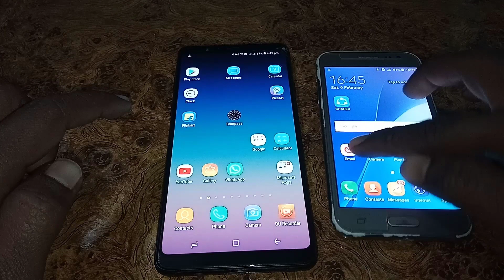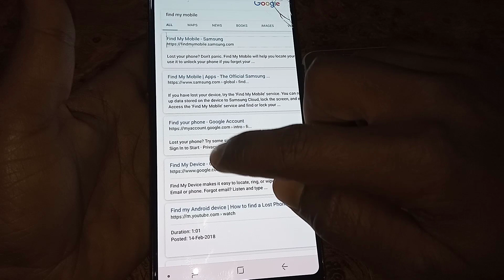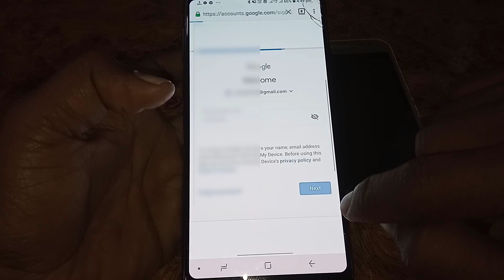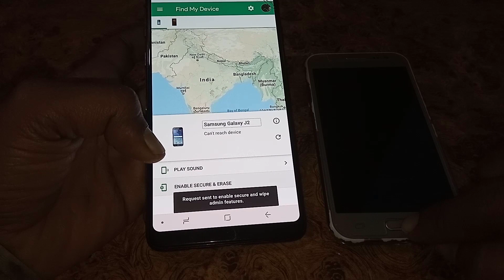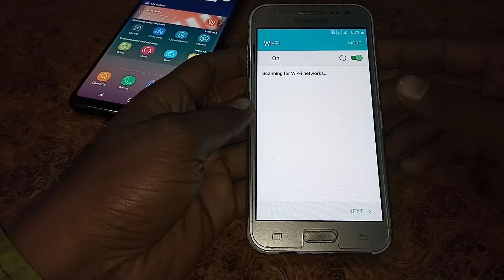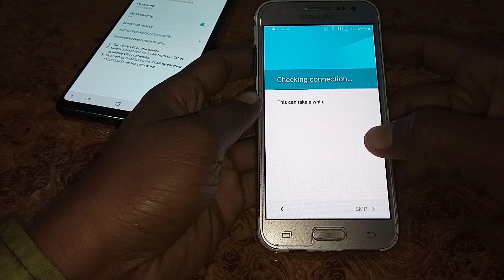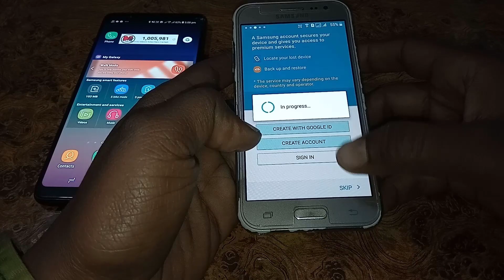बिना मोबाइल को टच किए कोई भी पिन या पैटर्न लॉक कैसे तोड़े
नमस्कार दोस्तों आप सभी का एक बार फिर से बहुत-बहुत सुवागत दोस्तों आज के वीडियो में हम आपके लिए एक ऐसा ठीक लेकर आए हैं जिसे देखने के बाद जो है आप बिना मोबाइल को टच किए कोई भी लॉक जो आसानी से तोड़ सकते हैं तो यह सब कैसे होगा जाने के लिए आप इस पूरी वीडियो को आखरी

👉  *Please*
👉 *Shear*
करें